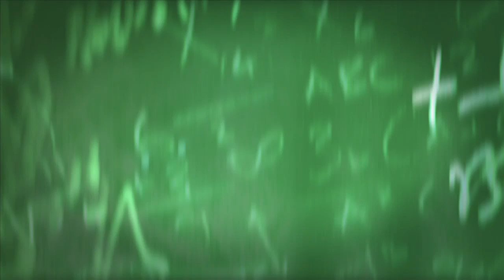Can smog happen in the winter?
Short answer: yes! The Weather Network's Jaclyn Whittal explains the long answer in this edition of Science Behind the Weather. ---